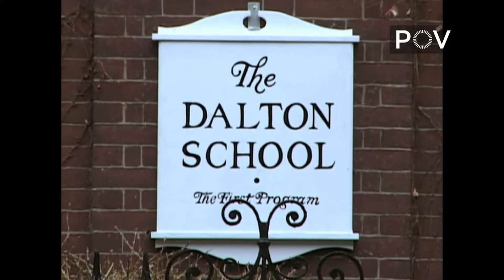Free screening of "American Promise" hosted by East Tennessee PBS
Join us Thursday, April 24, at 6 p.m. at Austin East Performing Arts school auditorium for a free screening of the acclaimed POV documentary "American Promise." Doors open at 6 p.m. The screening is at 6:30 p.m. followed by a discussion with community leaders.